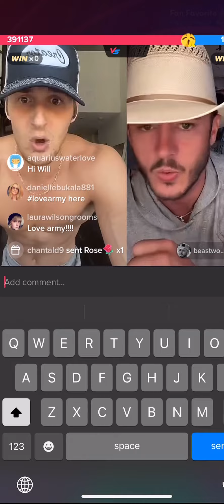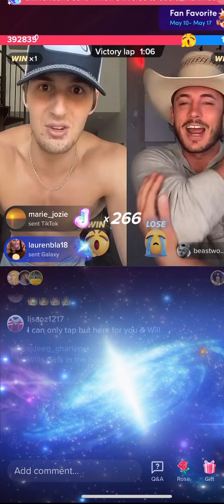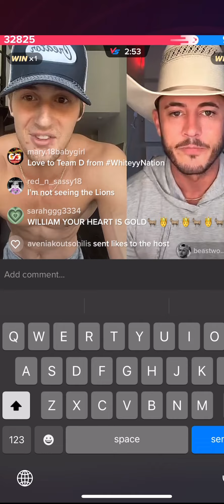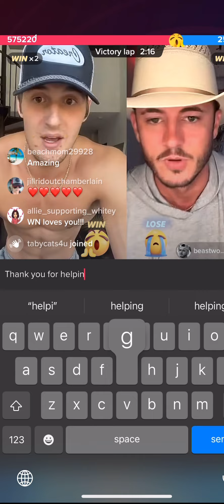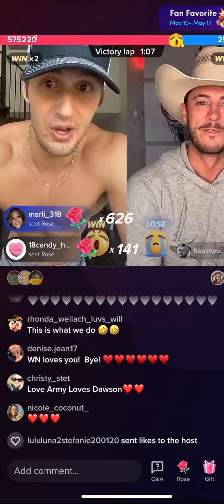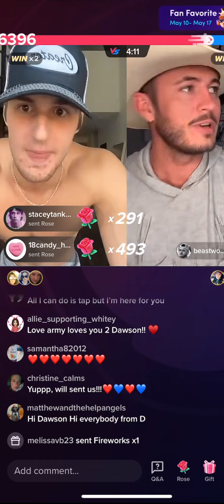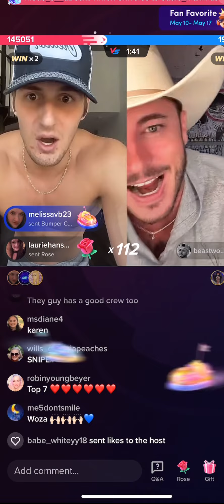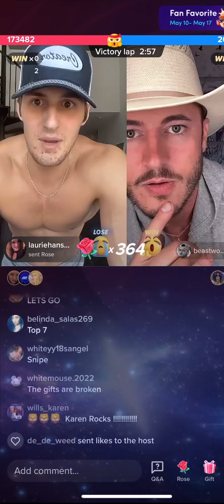Dawson Myles epic battle with Whiteynation 5/9/22 and will white present